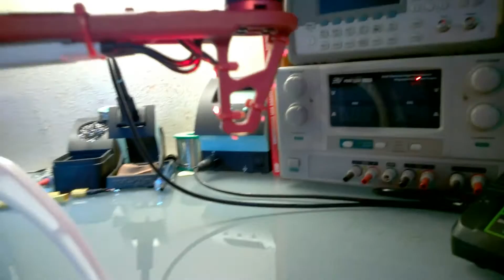DJI F450 LED Lights Setup for Orientation and Night Flights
Led Setup on my DJI F450:

Great for orientation and night flights